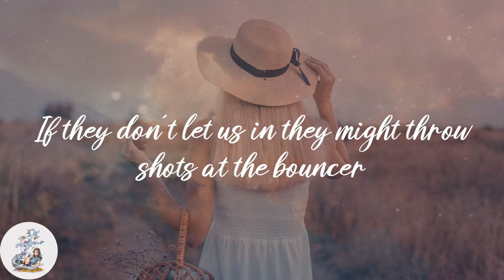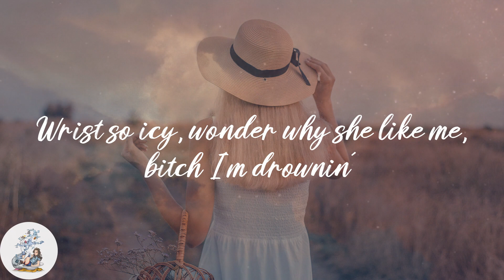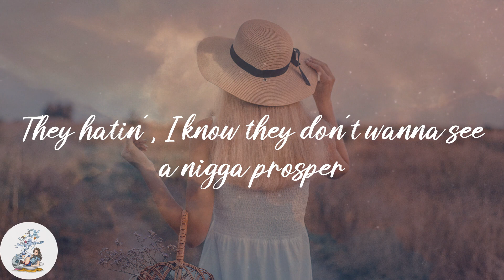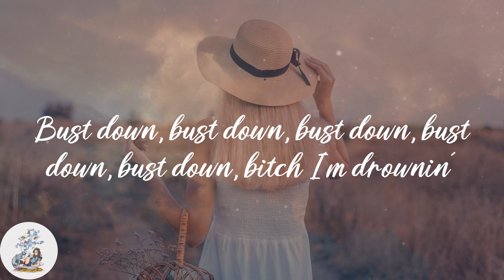A Boogie Wit da Hoodie - Drowning (feat. Kodak Black) (Lyrics)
💫Lyrics:
I'm drownin'
I'm drownin'
I'm drownin'
I'm drownin'
I'm drownin'
I'm drownin'
I'm drownin'